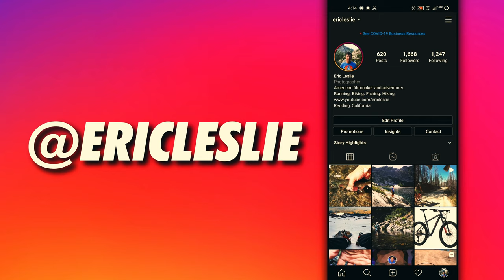The best Trout water in California? // Fly Fishing Pit 5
If you're ever feeling discouraged, fishing the Pit will always boost your confidence! There are a ton of fish and they're always biting!

Get access to channel: early video releases, extended video recaps, member only videos and live streams.

Small Stream Rod
∟Fly Line

Tippet Rings

Chest Pack
Hip Pack
Fly Box
Water Filter
Rod Holder

Video Gear
∟Lens Ultra Wide Zoom
∟Lens Mid-range Zoom
∟Lens Telephoto
∟Memory Card

Shotgun Mic
Wireless Mic

Action Camera
∟Memory Card
∟Underwater Dome

∟Memory Card

OUTLINE
0:00 Hike past the Powerhouse
1:50 Pink Perdigon catches the first fish
3:50 Found a nice Rainbow under the bridge
7:56 Start Experimenting with Eggs and Jig Streamers
13:14 Doubled on two species
14:38 Moved up-river
17:35 Fishing Report

Music graciously provided and performed by Dirtwire.
Songs: Hey There, Ibex and Sailing the Solar Flares.